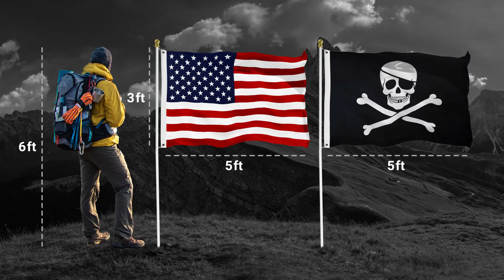150D Jolly Roger with Bones USA Combo